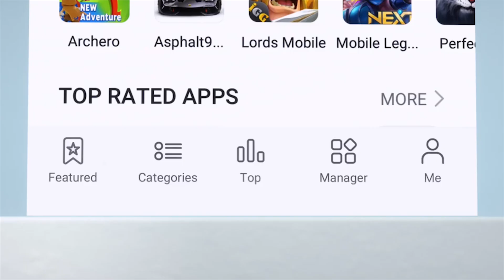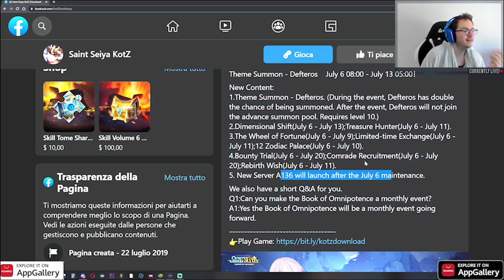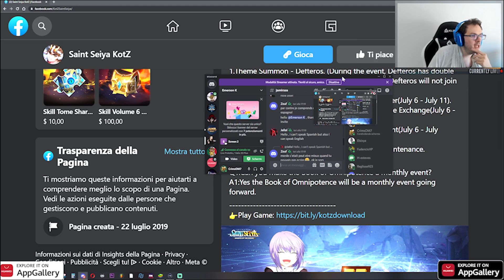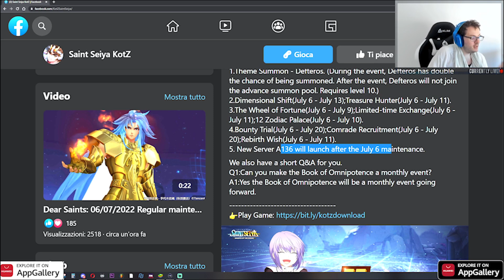Defteros è qui con un patch particolare!!!! Saint Seiya KotZ ITA